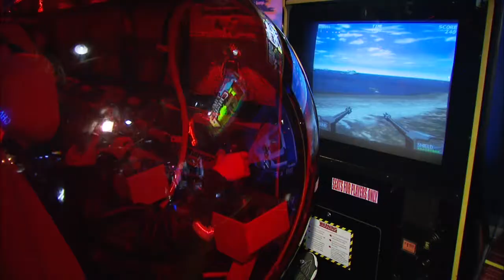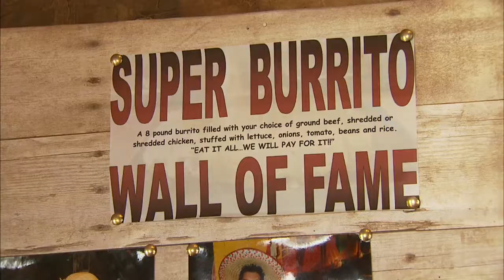D Value ~ Discover the D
Three great values in the D - Panco Villa's, Marvin's Marvelous Mechanical Museum and Laser Quest